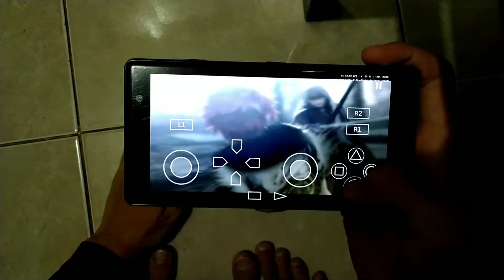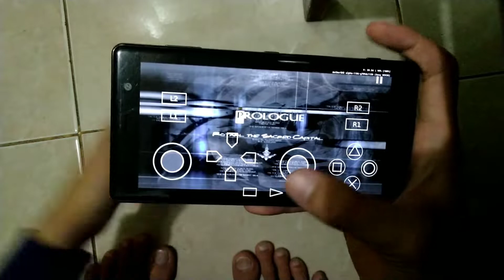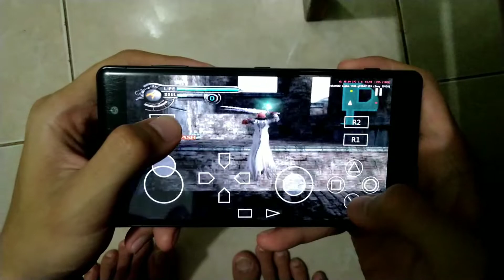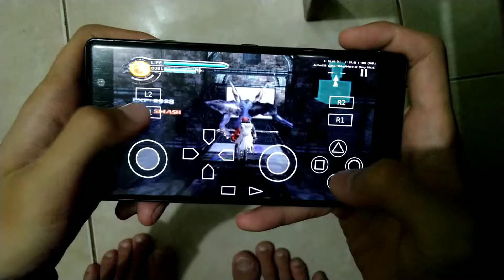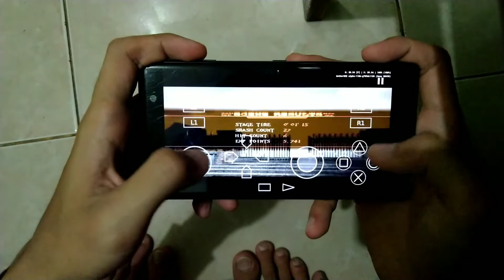Test CHAOS LEGION di SONY XPERIA XZ2 PREMIUM AetherSX2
Yo semua kali ini gw mau test game Chaos Legion dan untuk games PS2 lain ditunggu aja Gaes.

reference

aether sx2
aethersx2 60fps